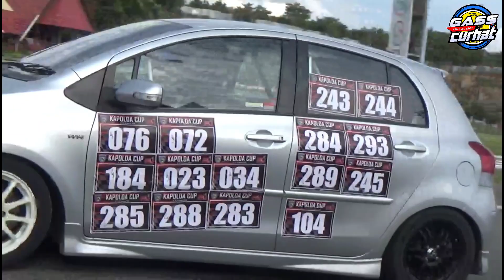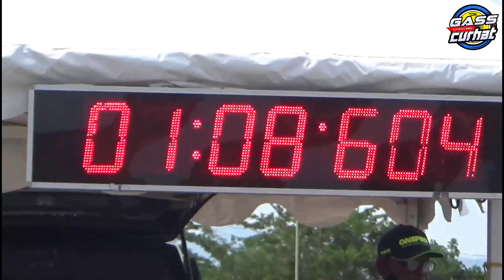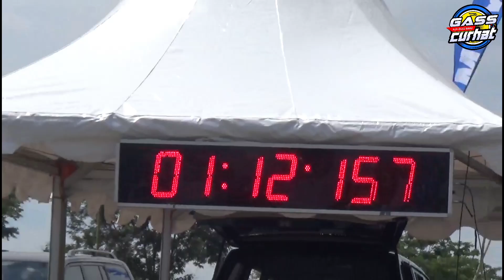KELAS PEMULA 1200CC - 1500CC